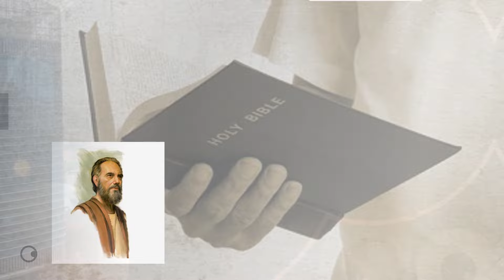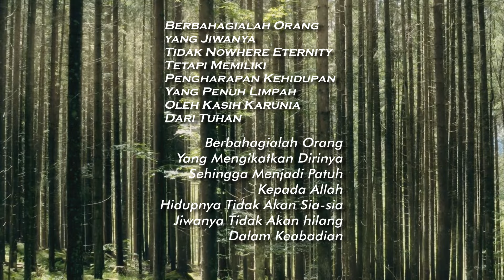Renungan Harian, Maleaki 3 : 6 ( 4 Juli 2024) Pdt Sakarias Simanjuntak STh MPAK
𝐀𝐲𝐚𝐭 𝐑𝐞𝐧𝐮𝐧𝐠𝐚𝐧, Maleaki 3 : 6 Bahwasanya Aku, TUHAN, tidak berubah, dan kamu, bani Yakub, tidak akan lenyap.
[Maleaki 3 : 6 -12]

𝕿𝖔𝖕𝖎𝖐 𝕽𝖊𝖓𝖚𝖓𝖌𝖆𝖓 / 𝕾𝖆𝖆𝖙 𝕿𝖊𝖉𝖚𝖍, TUHAN Tetap Menunjukkan KASIHNYA yang SETIA

Maleaki 3 : 6 Persembahan Cemar, Kekudusan Perkawinan, Ibadah Dianggap Hal yang Sia-sia, Mengelloa Perpuluhan sesuai Perintah TUHAN

Renungan Harian
DI PRODUKSI / DI KELOLA TIM I.T

(M.H)